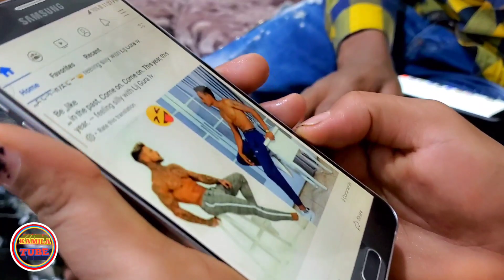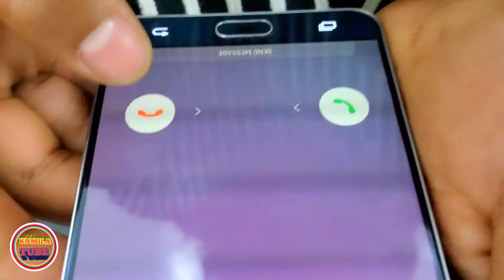muca gowwa like najala fixxe jedhe jarti Ari,u itti dhiyadha